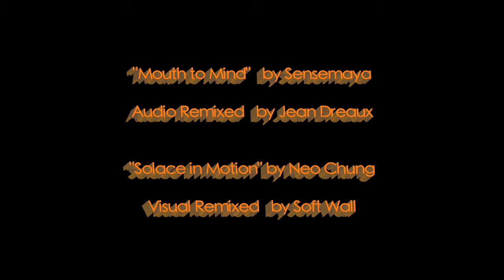Mouth to Mind (Dub) by Jean Dreaux; Original by Sensemaya Afrobeat All-Stars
Music video for "Mouth to Mind (Dub)" by Jean Dreaux. Sensemaya Afrobeat All-Stars released the original song in its 2013 EP.